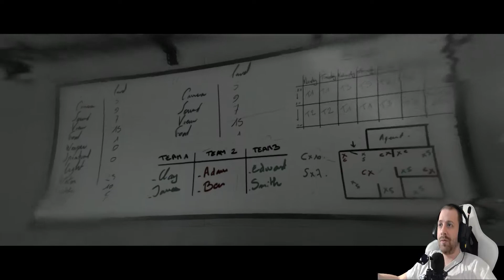Beyond Two Souls | 15 | L'Antre du Dragon 1/2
Quinzième épisode du let's play sur Beyond Two Souls sur PC !

Thriller psychologique unique et rempli d'action mettant en scène les acteurs Elliot PAGE et Willem DAFOE, Beyond: Two Souls™ vous embarque dans une aventure passionnante à travers le monde, en immersion dans l'incroyable vie de Jodie Holmes.

Jodie n'est pas une jeune femme comme les autres, elle est liée à une mystérieuse et puissante entité depuis sa naissance. Ce sont vos actions qui détermineront le destin de Jodie, qui devra faire face à des défis extraordinaires, des situations périlleuses et des pertes déchirantes au cours de cette quête pour découvrir la vérité sur son identité.

Créez une histoire pleine d'action, en immersion dans la vie d'une jeune femme dont le destin est lié à celui d'une entité surnaturelle nommée Aiden.
En incarnant à la fois Jodie et Aiden, vous devrez relever des défis physiques et psychologiques spectaculaires pour comprendre ce lien qui les unit.

La fin de cette histoire ne dépend que de vous...